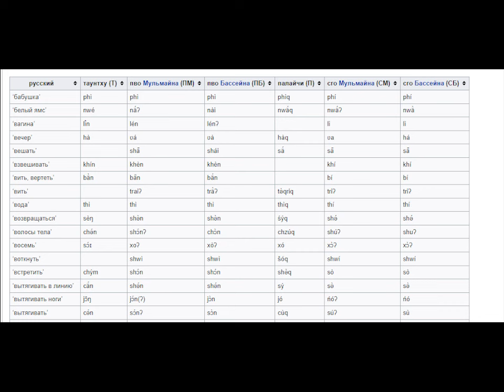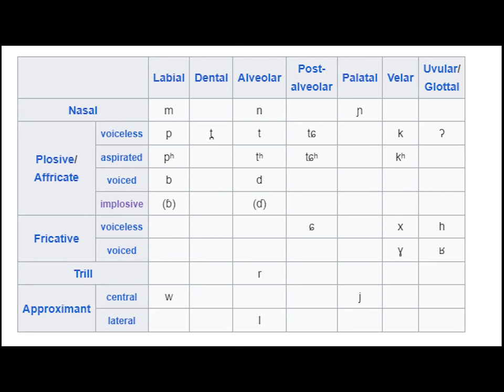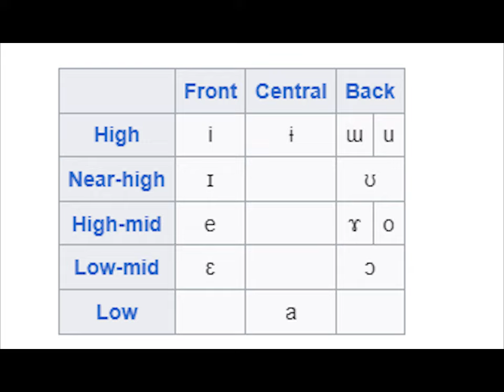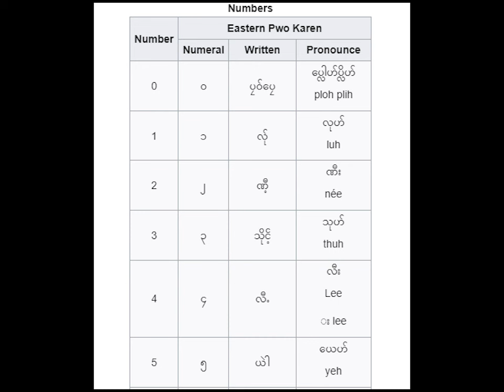Каренские языки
Синотибетские языки Мьянмы и Тайланда